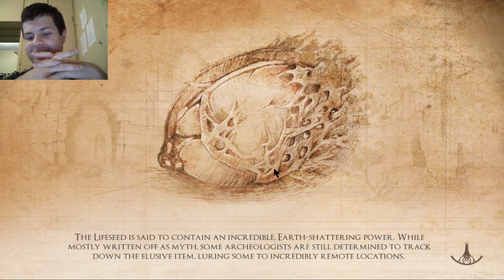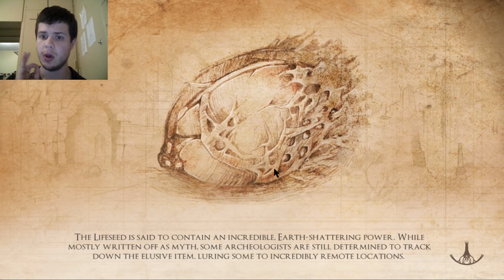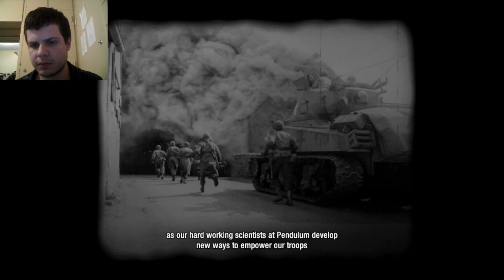THIS GAME IS SO COOL!!! Let's Play Valley #1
Here is Valley as promised. This is a game that just came out this summer, it is a super fun game, I am stoked, can't wait to see what happens. I love feedback.